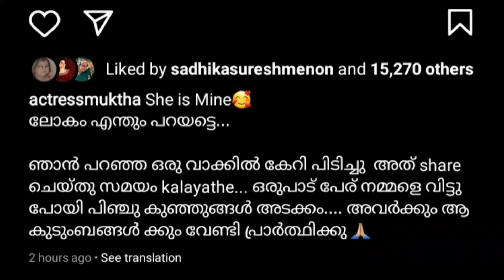സ്റ്റാർ മാജിക് വിവാദത്തിൽ ഉഗ്രൻ മറുപടിയുമായി മുക്ത|Star Magic Latest Episode|Muktha Episode|Promo